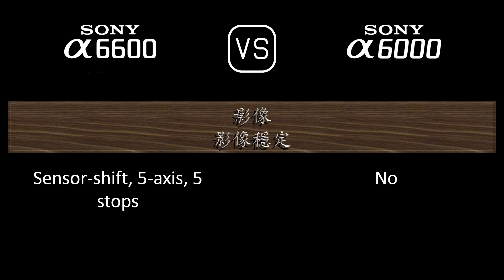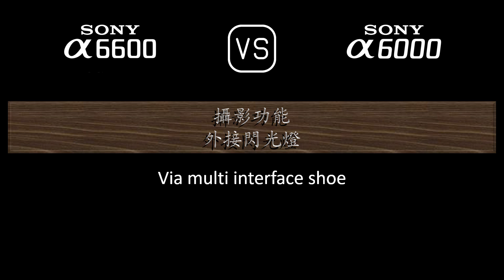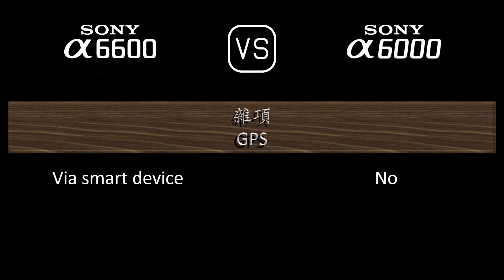Sony A6600 與 Sony A6000 的規格比較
本片是 Sony A6600 與 Sony A6000 的功能概述和規格比較 (comparison of specifications)，希望對您有所啟發。感謝您的支持。

00:24 推出
00:32 機身
00:41 影像感測器
01:05 影像
01:21 光學與對焦
01:50 屏幕
02:10 取景器
02:26 攝影功能
03:27 錄像功能
03:43 儲存
03:47 連接性
04:16 物理特性
04:36 雜項